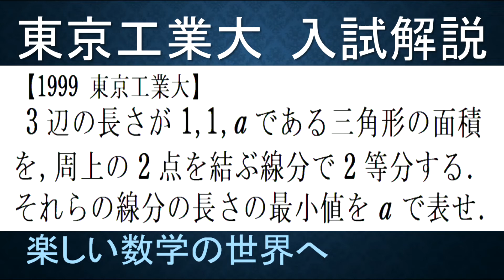＃531 1999東京工業大 二等辺三角形の面積二等分問題【数検1級/準1級/大学数学/高校数学/数学教育】JJMO JMO IMO Math Olympiad Problems